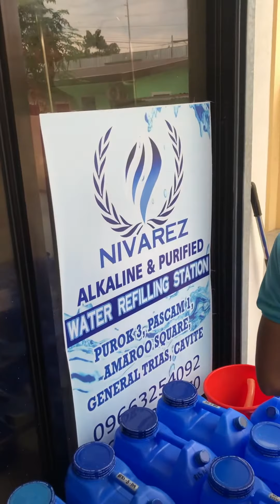WATER STATION process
Japtalog Visiting the water station process at cavite General Trias
refill process
music radio Bethlehem
(ジャッポタルグ) 水補充ステーション ｶﾋﾞﾃ